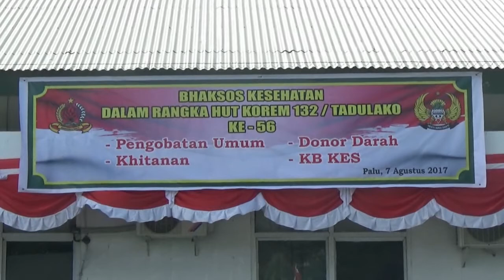Bhakti Sosial, Menyambut HUT Korem 132/Tdl Ke 56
Dalam rangka menyambut Hari Kemerdekaan RI yang ke-72 dan hari jadinya yang ke-56, Korem 132/Tadulako menggelar Bhakti Sosial berupa Pengobatan gratis, Donor darah, KB Kes dan khitanan kepada warga kota Palu yang kurang mampu yang di pusatkan di Rumah Sakit Wirabuana Palu Senin (7/8).